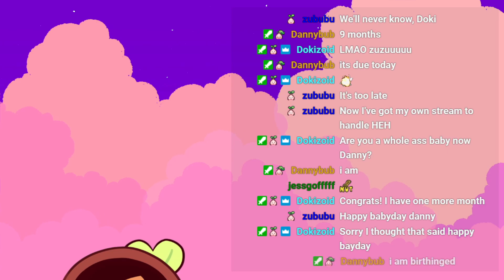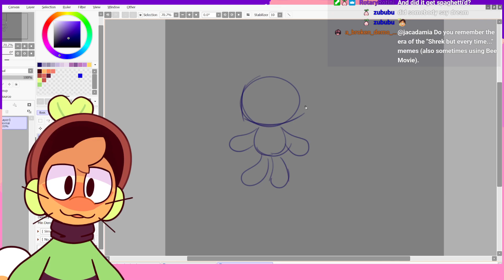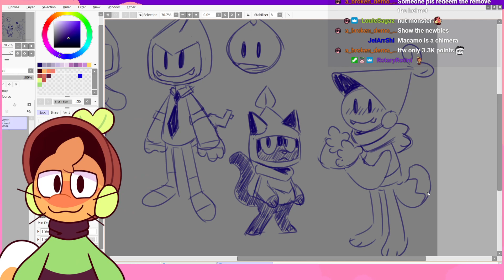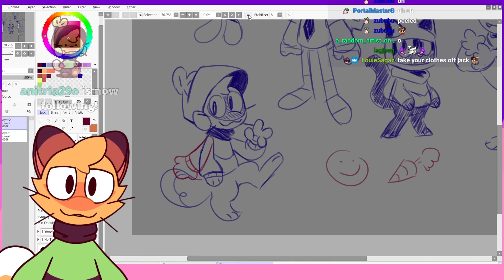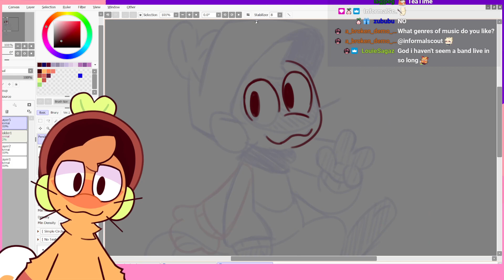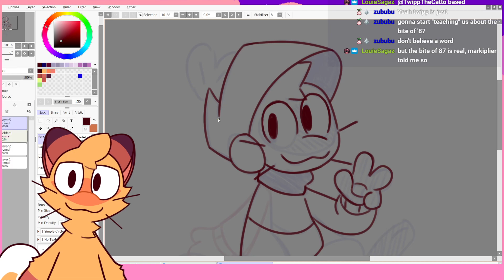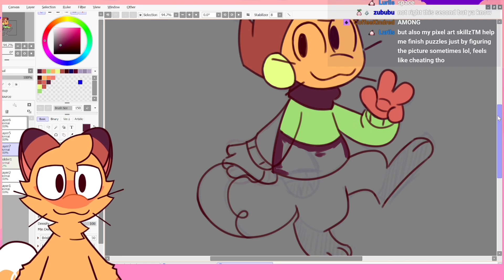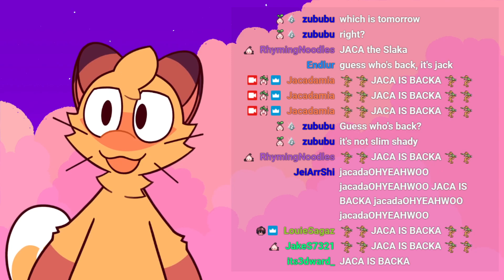Return of the Nut